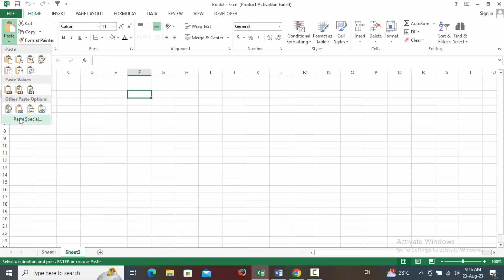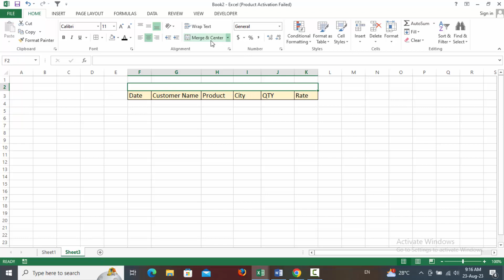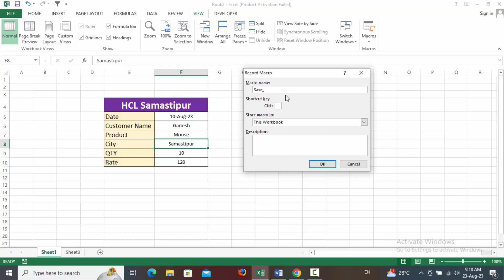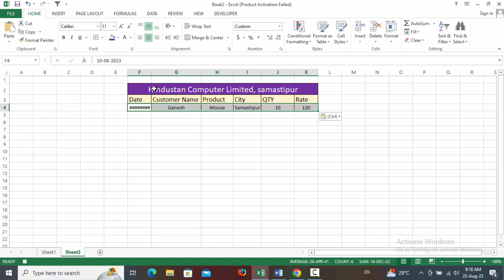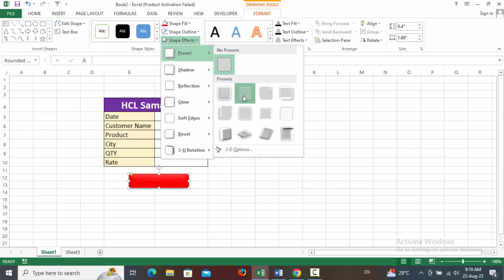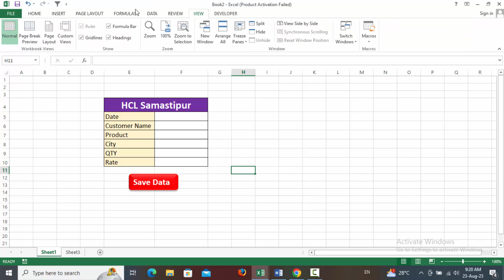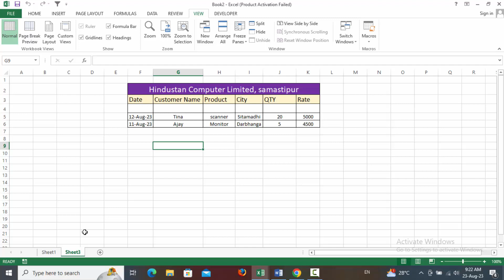How to Automatically Transfer Data From One Sheet to Another in Excel Using Macros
Hello My Dear Firends.
इस वि‍डियो में आपको आज कुछ नया सिखने को मिलेगा जो आपके दिनचर्या में आपके काम को बहुत आसान बना देगा कुछ नया सिखने के लिए विडियो को अंत तक देखे और विडियो पसंद आए तो लायक शेयर और Channel को Subscribe कर bBell Icon को दबाने ना भूले।
धन्‍यवाद.
Your Quiry

copy data from one sheet to another in excel macro
how to move data from one sheet to another in vba
vba copy data from one workbook to another
excel macro copy from one workbook to another
copy data from one sheet to another
macro to copy data from one workbook to another
copy data from one sheet to another in excel
transfer data from one excel worksheet to another automatically